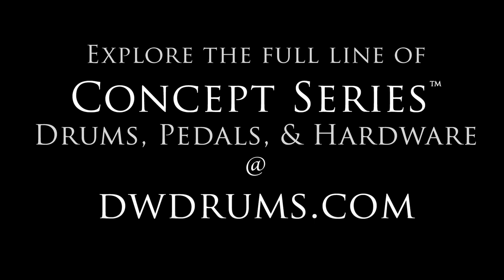Marco Iannetta plays PDP Concept Series Drums & Pedals by DW (100% GoPro)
Check out Marco Iannetta's unique approach to drumming using an array of Concept Series pedals and drums. PDSPCXF, PDDPCXF

This video was shot using 6 GoPro Hero3 cameras.

Slow Motion was achieved using the GoPro Studio app to conform footage shot at 60fps to 24fps.

For all things DW, including Concept Series Drums & Hardware,

To stay extra-connected with all our latest happenings,